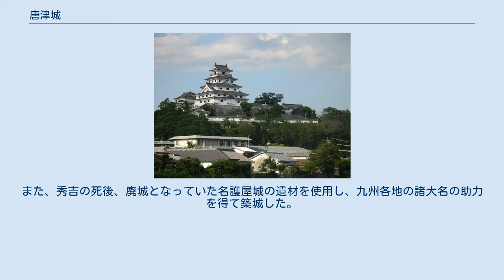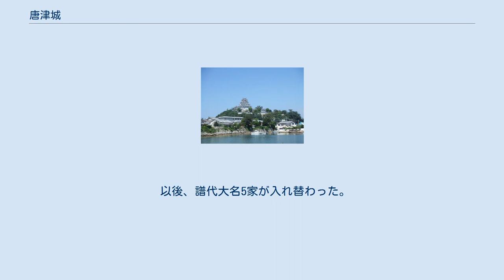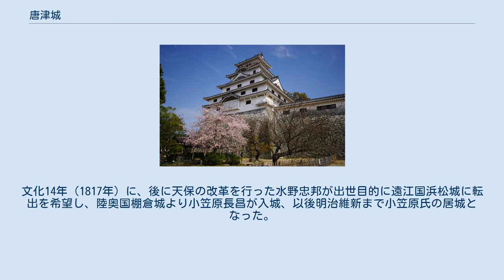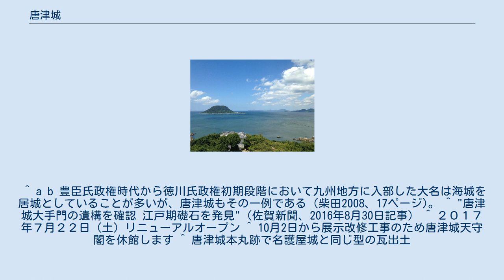唐津城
唐津城（からつじょう）は、佐賀県唐津市東城内にあった日本の城である。
別名は、舞鶴城（まいづるじょう）。
 唐津市街の北部に位置し、松浦川が唐津湾に注ぐ河口の左岸、満島山に位置する。
唐津湾に突き出た満島山上に本丸が配され、その西側に二の丸、三の丸が配された連郭式の平山城である。
北面は唐津湾に面するため、海城ともいわれ、萩城とともに現在も直接海に聳える石垣が見られる。
松浦川の右岸には虹の松原（国の特別名勝）が広がり、満島山を中心に鶴が翼を広げたように見えることから舞鶴城とも呼ばれる。
 鏡山から唐津城を望む 江戸時代初期の慶長7年（1602年）から慶長13年（1608年）にかけて築城され、江戸時代を通じて唐津藩の藩庁となった。
 廃城後、本丸は舞鶴公園となり、二の丸御殿跡に早稲田佐賀中学校・高等学校があり、その他の二の丸・三の丸跡は市街化している。
現存する遺構としては石垣・堀があり、模擬天守、復興の櫓や門が建てられ、石垣・堀が復元されている。
麓から舞鶴公園上段広場までは高低差が34mあるため、有料の斜行エレベーター（2016年4月現在100円）が備えられている。
 満島山と本丸 文禄4年（1595年）豊臣秀吉の家臣・寺沢広高がこの地に封ぜられた。
広高は慶長5年（1600年）の関ヶ原の戦いでは東軍方につき、肥後国天草郡4万石を加増され12万3千石の外様大名となった。
慶長7年（1602年）より本格的な築城を行い、慶長13年（1608年）に完成した。
築城に際し東唐津側と地続きであった満島山を切り離し、松浦川がそこから唐津湾に注ぐよう流路を変更した。
また、秀吉の死後、廃城となっていた名護屋城の遺材を使用し、九州各地の諸大名の助力を得て築城した。
柳川堀、佐賀堀、肥後堀、薩摩堀など普請に協力した大名の領地名が堀の名に残されている。
 二の丸に藩庁御殿が建築され、三の丸は侍屋敷となっていた。
天守は天守台までしか建築されなかった。
築城当初は天守が存在していたといわれることもあるが、寛永4年（1627年）の幕府の記録には天守の存在は記されていないほか、天守の存在を示す資料は確認されていない。
天守を描いた絵図や設計図もなく、現在の天守は慶長期の様式で建築されていたと想定して昭和41年（1966年）に造られたものである。
 広高は松浦川の流路変更に見られるように土木事業に長けており、防風林として松原の保護育成を行った。
これが日本三大松原として今日に残る虹の松原となっている。
 広高の子の堅高は、天草領に構えていた富岡城が島原の乱の際に一揆側に攻められた際、その責任を取らされ天草領4万石を没収された。
堅高は、正保4年（1647年）に江戸藩邸で自殺し、また嗣子がなかったために寺沢家は断絶となった。
 以後、譜代大名5家が入れ替わった。
寺沢氏が改易となると一時天領となったが、慶安2年（1649年）播磨国明石城主大久保忠職が城主となった。
延宝6年（1678年）大久保氏が下総国佐倉城に転出し、代わって同地より大給松平乗久が入城。
元禄4年（1691年）大給松平氏が志摩国鳥羽城に転出し、同地より土井利益が入城。
宝暦12年（1762年）土井氏が下総国古河城に転出し、三河国岡崎城より水野忠任が入城。
文化14年（1817年）に、後に天保の改革を行った水野忠邦が出世目的に遠江国浜松城に転出を希望し、陸奥国棚倉城より小笠原長昌が入城、以後明治維新まで小笠原氏の居城となった。
 ^ a b 豊臣氏政権時代から徳川氏政権初期段階において九州地方に入部した大名は海城を居城としていることが多いが、唐津城もその一例である（柴田2008、17ページ)。 ^ "唐津城大手門の遺構を確認 江戸期礎石を発見"（佐賀新聞、2016年8月30日記事） ^ ２０１７年７月２２日（土）リニューアルオープン ^ 10月2日から展示改修工事のため唐津城天守閣を休館します ^ 唐津城本丸跡で名護屋城と同じ型の瓦出土